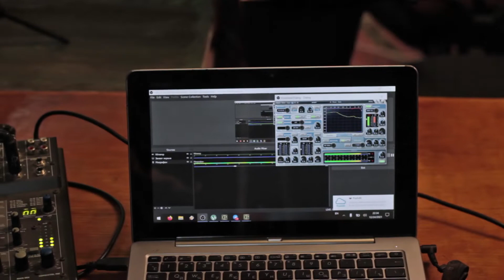День рождения радио Моминьмай #5. эфир 24 декабря 2021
история создания Momingmy radio

нам очень нужна ваша помощь! любым способом и в любом количестве ))

💳 PrivatBank: 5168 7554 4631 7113 - UAH
💳 PrivatBank: 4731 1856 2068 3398 - USD
💳 PrivatBank: 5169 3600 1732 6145 - EUR
💳 monobank: 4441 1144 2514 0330 - UAH
💳 Yoomoney: 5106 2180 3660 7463 - RUB

₿ Bitcoin
bc1q49qqwy63w9ez2e4mqy4eqjzregad860eahl2tu

ETH
Ethereum
0x721A109F582c936C90fE07Dc56ae9f838d2fBaF6

Momingmy-momingmy, amyanoming, e-elbah, kuala-kuala!